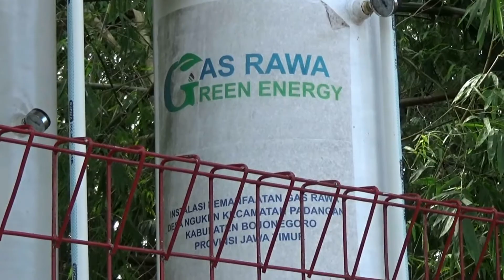Warga di Bojonegoro Gak Butuh LPG Langsung Pakai Gas Rawa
Gambar pemanfaatan Gas Rawa ini diambil di Desa Nguken, Kecamatan Padangan, Kabupaten Bojonegoro,

Terdapat sebanyak 40 keluarga yang mendapat aliran gas rawa. Pengelolaan sumber gas rawa ini akan terus dikembangkan agar dapat dimanfaatkan lebih banyak warga, minimal satu desa.

Selain gas rawa, di Sesa Nguken terdapat sebuah sumber gas alam yang kapasitasnya lebih besar. Pemerintah desa berharap, sumber gas tersebut dapat dikelola untuk peningkatan hajat hidup masyarakat.